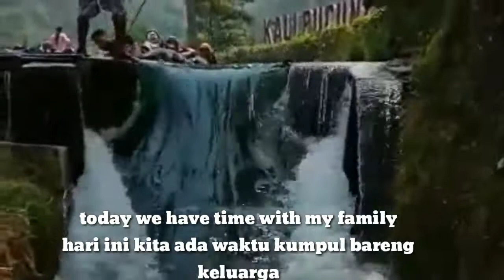SUAMI PAKISTAN RENANG DI KALI PUCUNG KEMUNING /NICE PLACE INDONESIA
helo temen 2 makasih ya udah nonton vidio oshien yang udah.like comen and share yng belm jvn lupa ya lihat vidio nya sampai selesai

ink kita lagi ada di arum jeram kali pucjnv kaganvanyar solo jateng
temoat nya bagus banget di tengah tengah kebun teh and sejuk

ok temen temen sampai ketemu di next vidio ya
kali pucung kemuning oshien fabila # kemuning karanganyar#